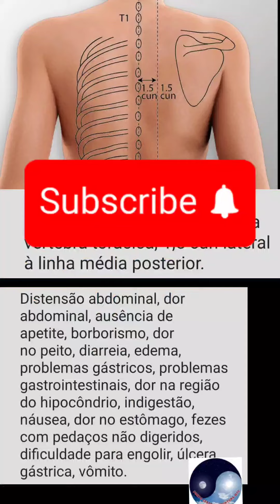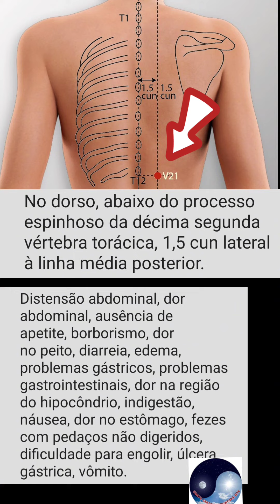PONTO B 21 BEXIGA WEISHU